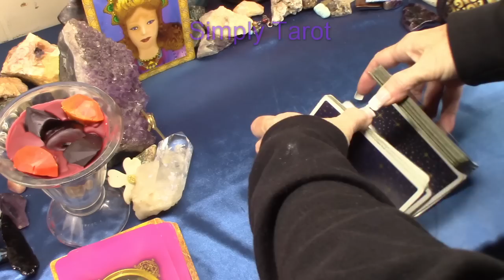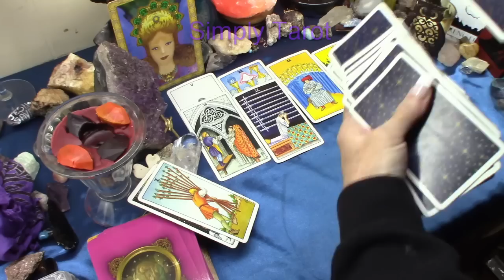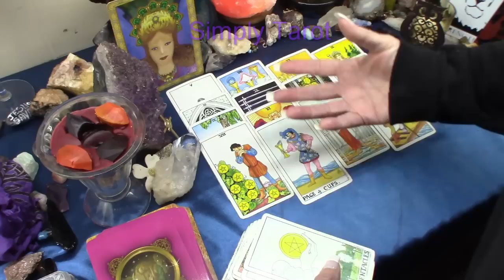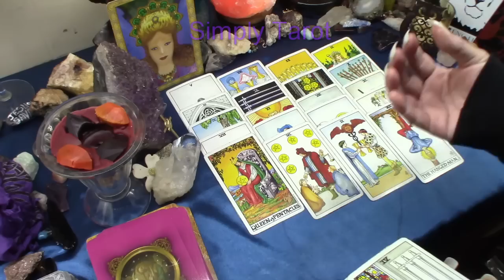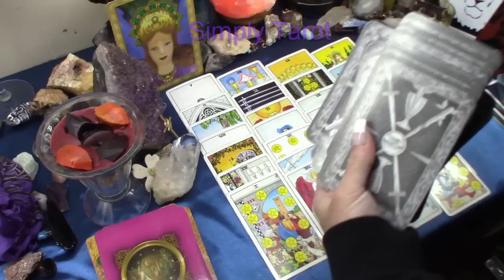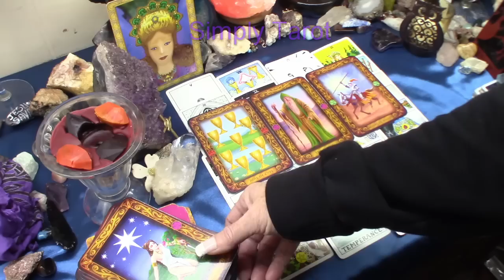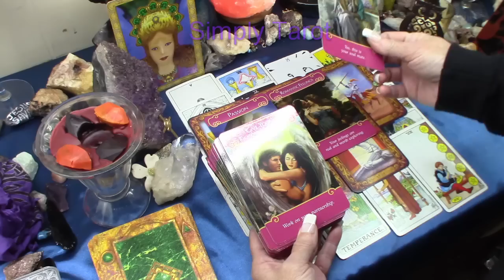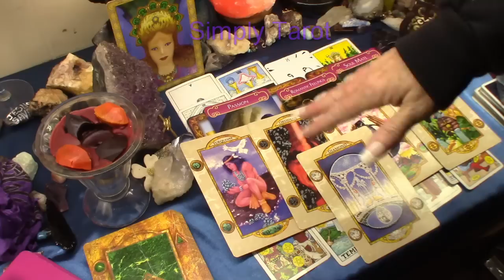Aquarius Who Is Having Regets? Who Is Frustrated?Yet Content,No More Just Settling!Truth Is Seen Now